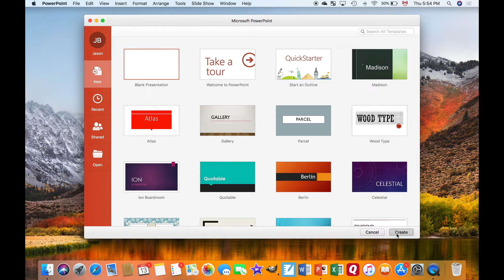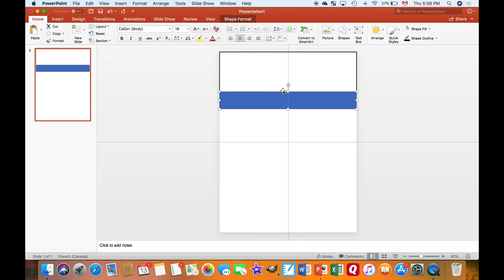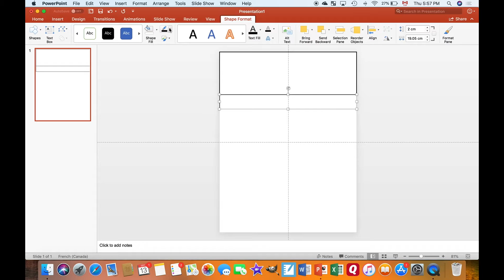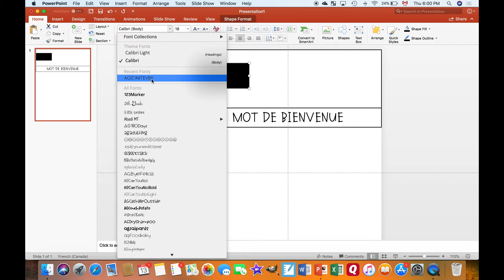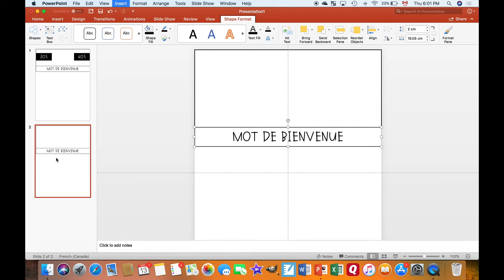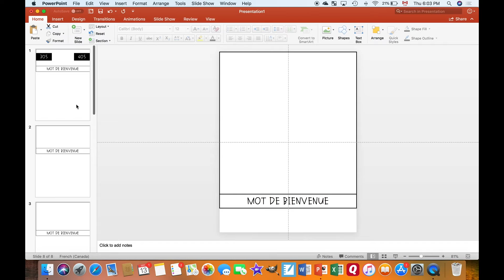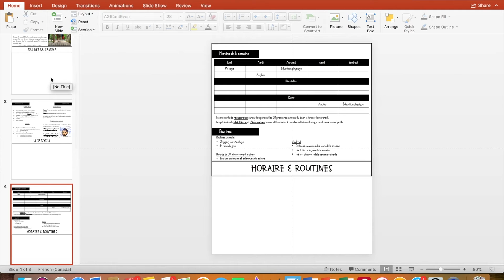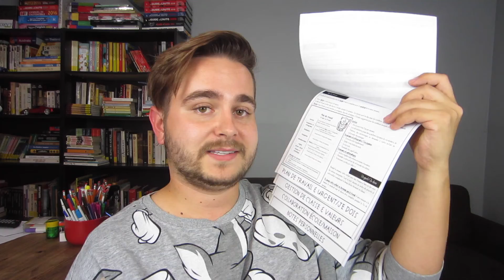DIY: Créer son FLIPBOOK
Après plusieurs demandes sur mon compte Instagram, voici comment j'ai construit mon Flipbook pour la rencontre de parents!